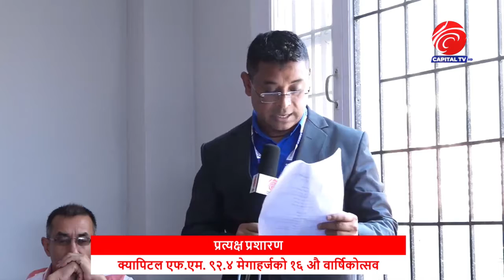क्यापिटल एफएम ९२.४ मेगाहर्जको १६ औ वार्षिकोत्सव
क्यापिटल मिडिया ग्रुप अन्तर्गत क्यापिटल एफ.९२.४ मेगाहर्जले आफ्नो प्रसारण यात्राको १६ बर्ष पूरा गरी १७ बर्षमा प्रवेश गरेको छ । आफ्नो स्थापनाको १६ औं बार्षिकोत्सव समारोह मनाइएको छ । १७ बर्षसम्मको यात्रामा क्यापिटल एफ.एम.ले मुलुकमा भएका राजनीतिक, आर्थिक र सामाजिक परिवर्तनको प्रत्यक्ष साक्षी बन्दै निष्पक्ष, विश्वसीय र जिम्मेवार सञ्चार माध्यमका रुपमा श्रोताहरुका माझ आफ्नो परिचय स्थापित गर्न सफल भएको छ ।